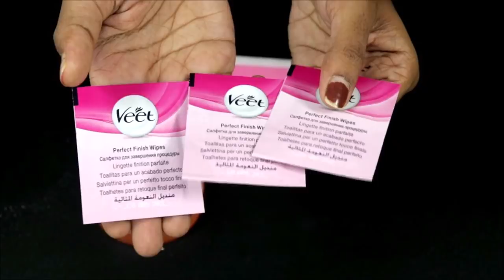TAMIL VLOG:HOW TO DO WAXING AND BASIC MANICURE AT HOME||DIY HAND CARE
Hi friends...